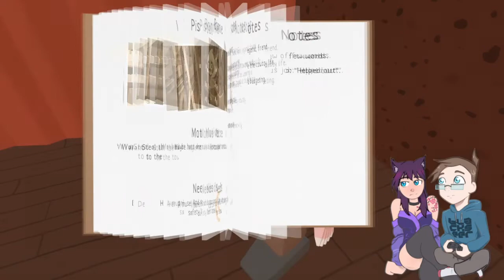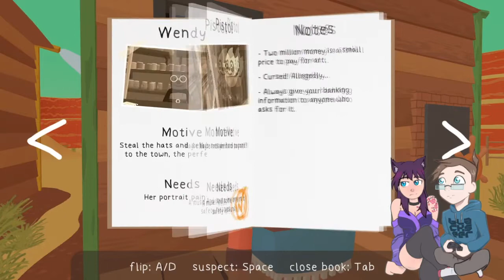This Sheriff is Shady as Heck | Ep. 3 - Frog Detective 3 (with Friends)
Today we talk to Mason Mole, the new sheriff of Cowboy County. He only seems to want to say one word at a time so it's going to be an ordeal making him talk. Good thing he has some gloves that maybe or maybe not involved in crimes for us! Also we're definitely going to break into a bank.